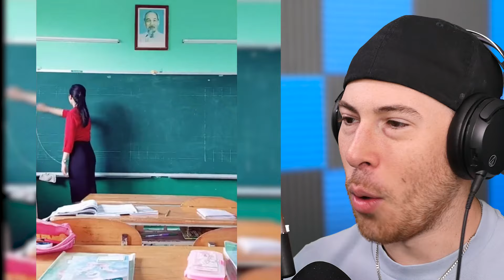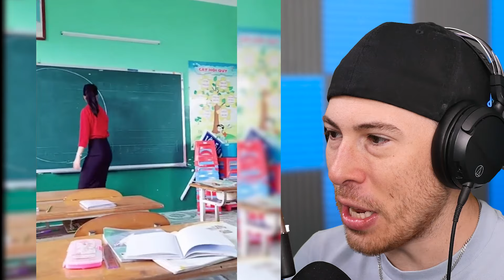MOST Creative People on TIKTOK!